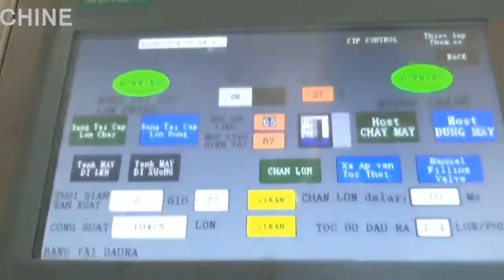12000cph can filling line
12000cph can filling line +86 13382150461